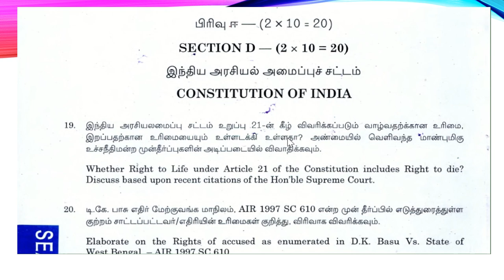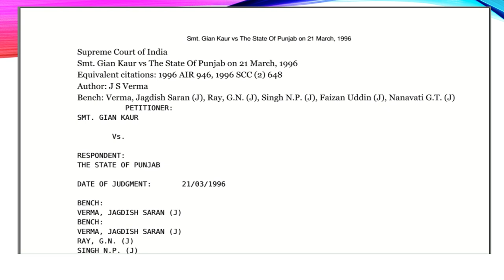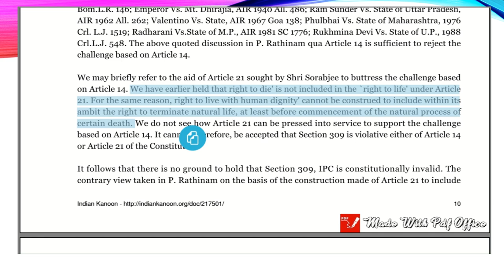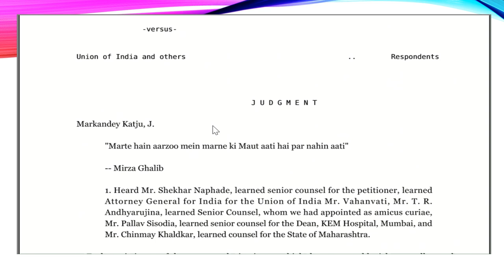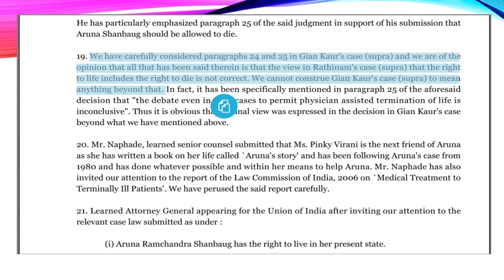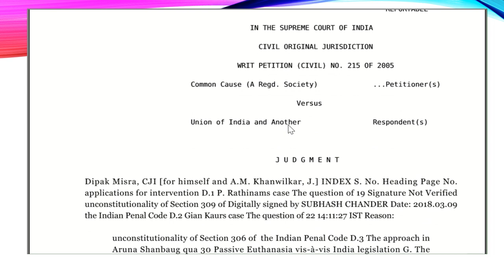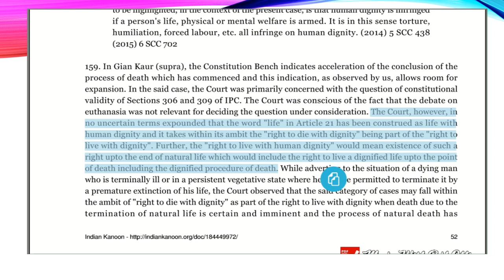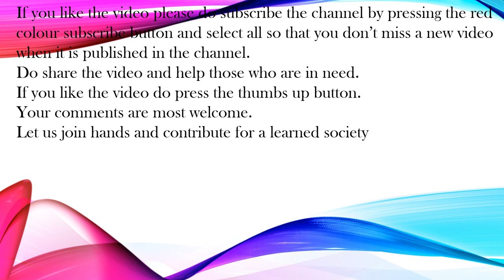Tamil - How to prepare for Civil Judge Exam - Main Exam - Part 10 - Analysis of Law Paper 1 (2018)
In this video it is explained as to how we should answer the questions in main exam of the civil Judge by way of analyzing the 2018 question paper of TNPSC. Further, this video explains how to understand a question, interpret a question in the right way.
Further, there are various videos in this channel which teaches how an aspirant should get ready for the civil judge exam and succeed. The video series also provides step by step approach for success in preliminary and in Main exam for civil judge. Merely watching the videos would help the aspirants to understand the very crucial aspects in preparation for Civil Judge Exam. This video would help aspirants to succeed in civil judge exams with flying colours since this video is specifically for the benefit of aspirants who are pursuing Civil Judge Exam. It is very important that any one who is preparing for a Civil Judge exam needs to utilise their time in the best possible manner. This video will help everyone in attaining their goal which would be clearing the civil judge exam.
The aspirants of any professional course, judiciary services or any other competitive exams for government jobs should have a craving for public service and thus should contribute for the stability of the society. Lower judiciary services exam and higher judiciary services exam are the career options for becoming a judge. In addition to law related subjects various inspirational and motivational videos are posted in this channel for encouraging the aspirants for the judicial exam, professional courses and other competitive exams. There are videos in the channel which also give a guidance for preparation and tips on how to prepare yourself for cracking the judicial services exam. There are three modules in each judicial exams namely preliminary, mains and interview. This channel is intended help those who are aspiring to succeed in judicial exams, general public who want to know about law, practicing advocates or other professional who want to get a clarity in law.

Already video was published on Tips for success in Civil Judge Exams. The link for the videos are given below:

List of case laws explained/relevant in the entire series for civil Judge main exam
Kumaran Vs State of Kerala – compensation should be paid after undergoing default sentence
- Dr.Sunder vs State Of Tamil Nadu - If witness dies before cross examination it is still valid
- right to live does not include right to die - Gian Kaur Vs State of Punjab
- right to live does not include right to die - common cause Vs Union of India 2018
- right to live does not include right to die - Aruna Ramachandra shaunbag VS Union of India
- D.K.Basu Vs. Union of India
if malafide and bias is claimed then they should be added as a party – State of Bihar Vs P.P.Sharma